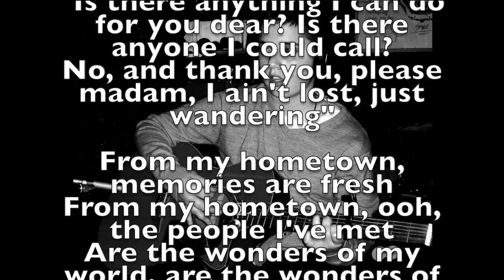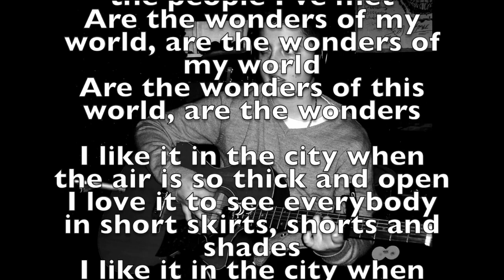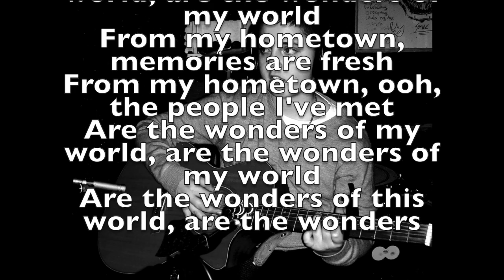Henry - Hometown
Henry's Fourth Release. (Aged 13)

Vocals by Henry

"Hometown Glory"